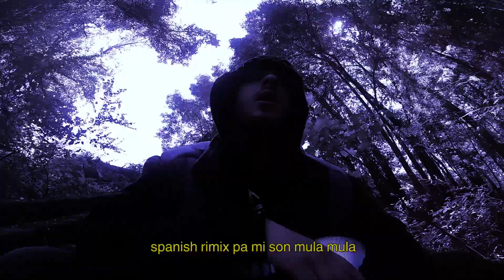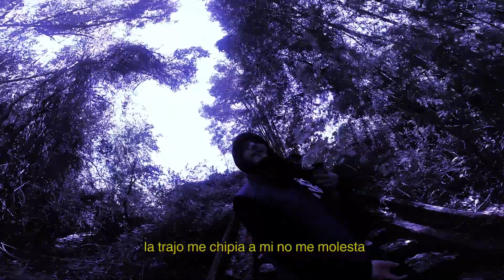Voleta - Andres Slater (One Shot Class #1)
Sonido Directo
Spanish Drill 2021
Chile 8 Zona Region del Bio Bio.